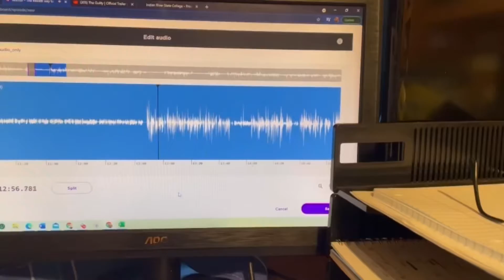The Guilty : Netflix Movie Review